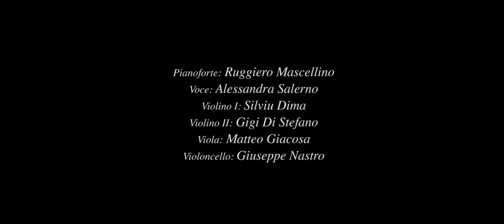Brucia la terra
Brucia la Terra è un brano di Nino Rota, con testo di Kaballa, utilizzato nel film Il Padrino III, la cui scena finale è girata al Teatro Massimo.

Questa versione farà parte di SUBWAY, il nuovo disco di Ruggiero Mascellino in uscita nella primavera del 2019.

L'idea di girare un video al Teatro Massimo su queste note trova ispirazione dall'articolo apparso nel marzo 2018 sul NYT, che vedeva il Teatro Massimo in prima pagina.

"Non solo una bella facciata, l'opera di Palermo è un simbolo anti-mafia"

Il regista ventiquattrenne Duilio Scalici
ha appositamente evitato di inserire tra le immagini del video la facciata del teatro, valorizzando luoghi segreti come la cupola.

Alessandra Salerno voce

Arrangiamento e pianoforte
Ruggiero Mascellino

Violino I Silviu Dima
Violino II Gigi Di Stefano
Viola Matteo Giacosa
Violoncello Giuseppe Nastro

Regia Duilio Scalici
Aiuto regia Daniele Pisano

Prodotto da Gigi Di Stefano